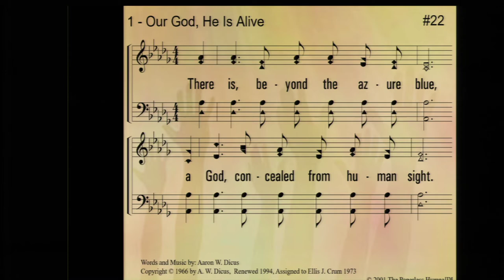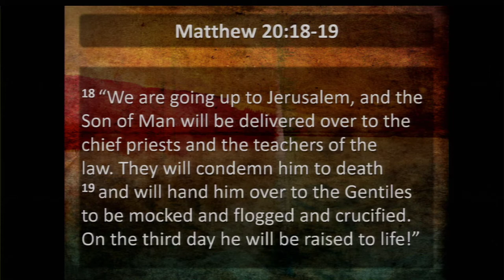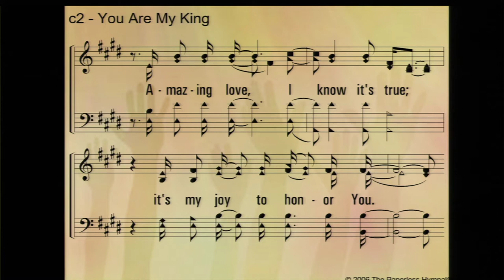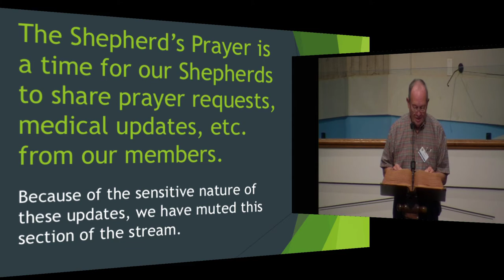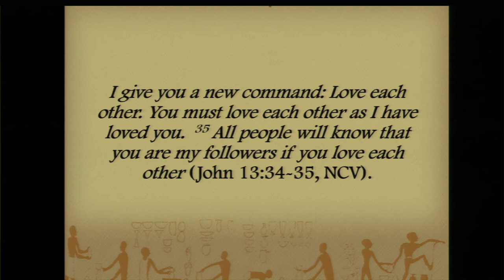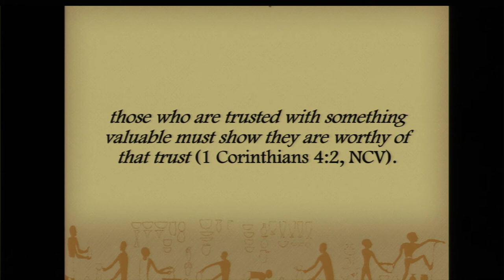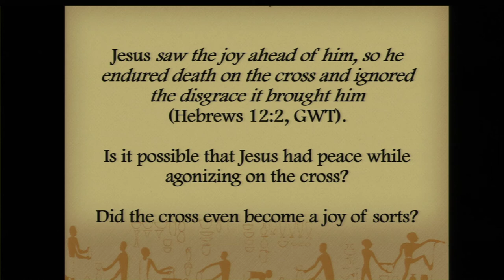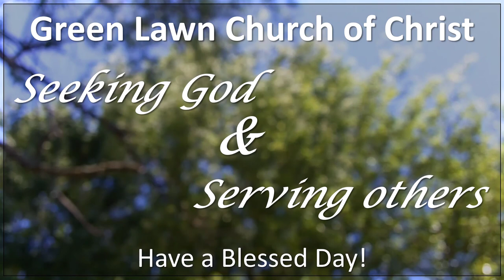The Cruciform Environment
Proverbs 3:33-35
August 19, 2018 am
Speaker: Dale Mannon